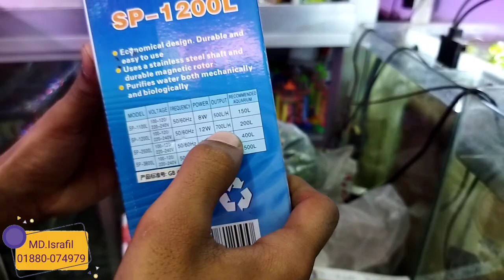aquarium and fish price in Bangladesh।।🐟🐟 wholesale price fish aquarium market in katabon dhaka।।💟💟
aquarium zone BD.
katabon market Dhaka university- 1205